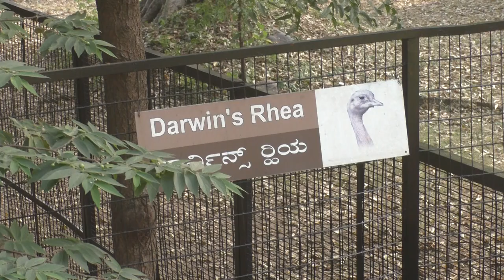Darwin's Rhea in Mysore Zoo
Darwin's rhea (Rhea pennata), also known as the lesser rhea, is a large flightless bird..It has relatively larger wings than other ratites, enabling it to run particularly well. It can reach speeds of 60 km/h (37 mph), enabling it to outrun predators. The sharp claws on the toes are effective weapons. Their feathers are similar to those of ostriches, in that they have no aftershaft.It has a small head and a small bill, long legs and a long neck.The lesser rhea stands at 90 to 100 cm (35–39 in) tall. Length is 92 to 100 cm (36–39 in) and weight is 15 to 28.6 kg .It is found in the Altiplano and Patagonia in South America.